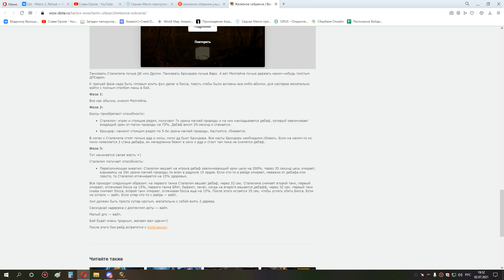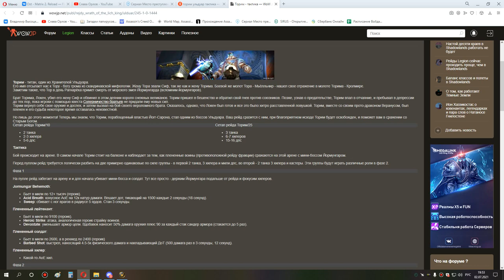3я часть ульда 25 шп 02 07 21